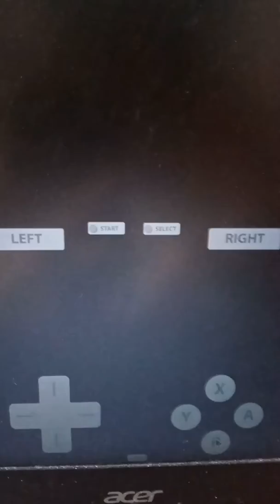Showing Some Even More Pokemon That I Have